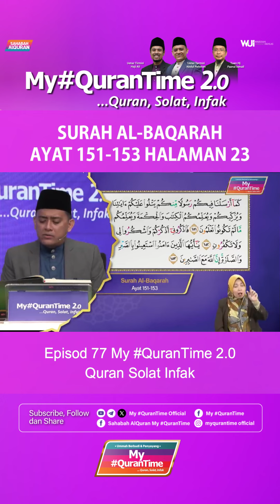Surah Al-Baqarah Ayat 151-153 Halaman 23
Episod 77 My QuranTime 2.0

World